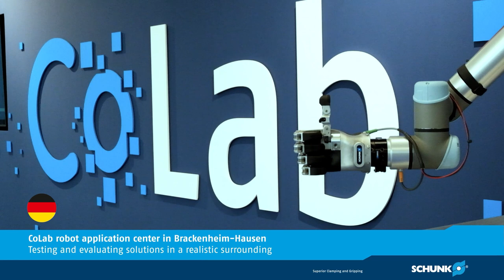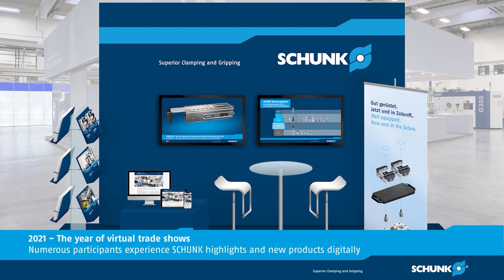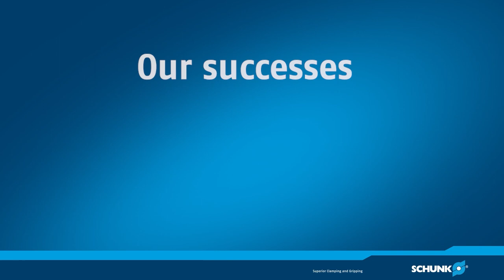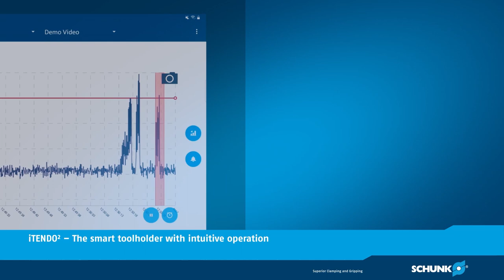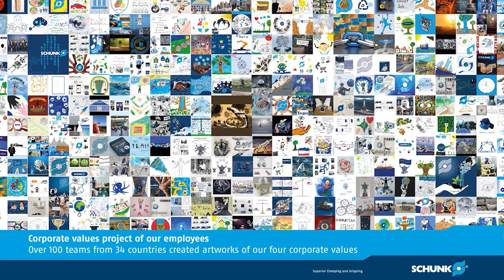The SCHUNK-Highlights of 2021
We have captured the moments, both big and small, that 2021 presented to us in a highlight video. We hope you enjoy watching it.